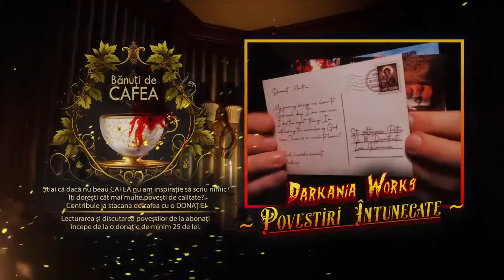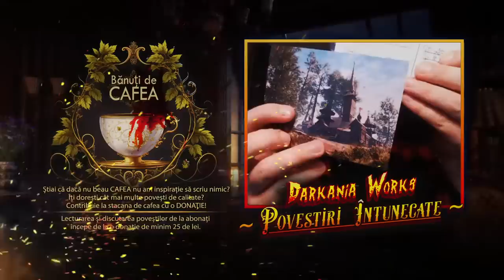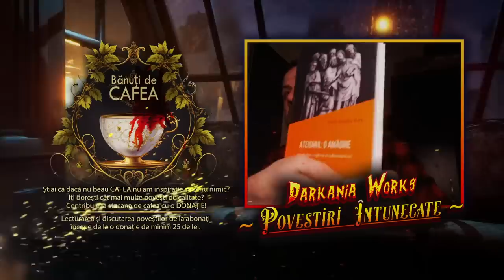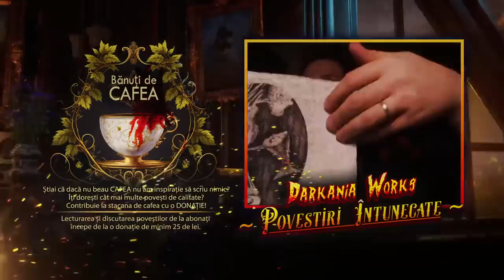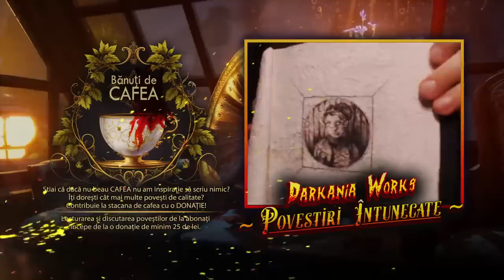Povesti de la ABONATI - LIVE de Groaza - Povestiri Intunecate Creepypasta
🔴Haideti sa ascultam impreuna povestiri intunecate live!
In acest episod de povesti de groaza, vom asculta povesti horror de la abonati si vom discuta si despre tot felul de minunatii. Acesta este un live de groaza cu povesti de groaza live!
🔴 Haideti sa ascultam!
🔴 Iar in continuare puteti citi niste insiruiri de cuvinte care sa ajute la popularizarea videoului. Aceasta poveste de groaza reala, despre un barbat care a facut un pact cu diavolul, despre un om blestemat si o femeie care a fost ucisa, o mireasa moarta care a intalnit un skinwalker calarit de jeff the killer care a fost ucis de un wendigo. Totul in timp ce Omul capra behaia intr-o cladire abandonata. Creepypasta infricosatoare.
⚫ Ascultati pe propria raspundere!
🔴 Cele mai bune povesti de groaza din Romania:
💥 - NOU! -Povesti de GROAZA romanesti cu talc